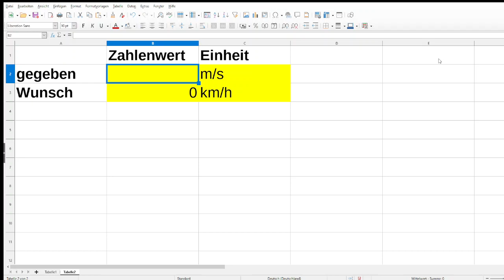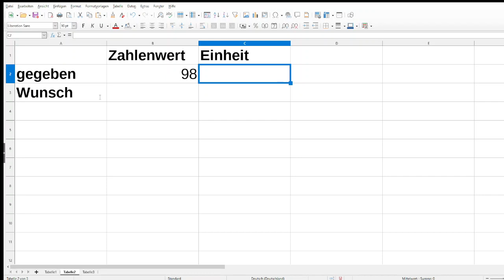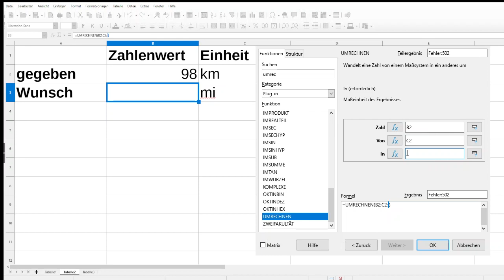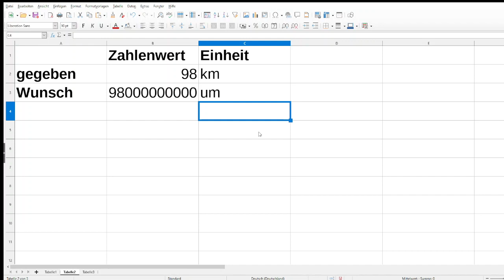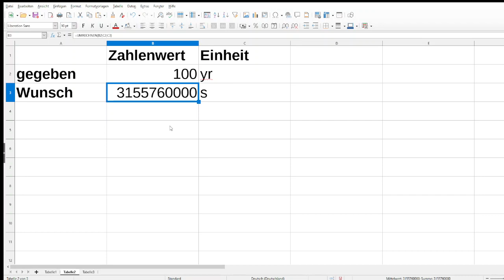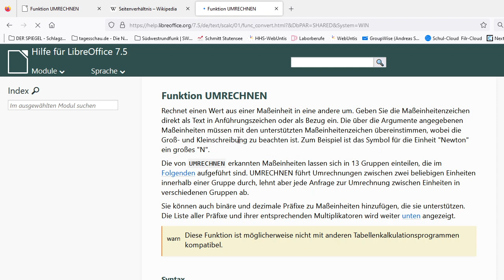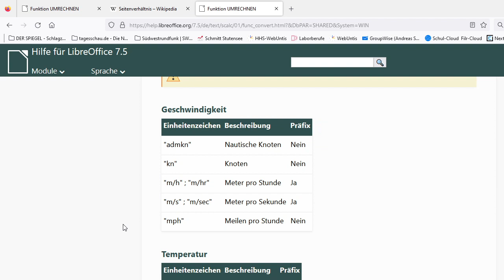LibreOffice Calc: Einheiten umrechnen lassen mit der Funktion "UMRECHNEN"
Hier erfährst Du wie man mit dem Tabellenkalkulationsprogramm LibreOffice CALC mit der Funktion "UMRECHNEN" Einheiten umrechnen lassen kann (z.B. Quadratmeter in Quadratmillimeter etc.)